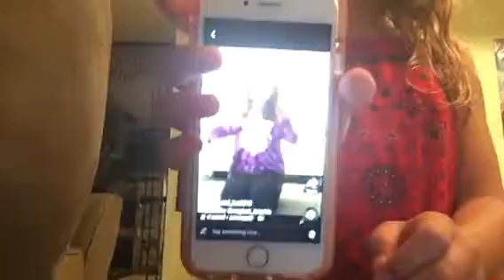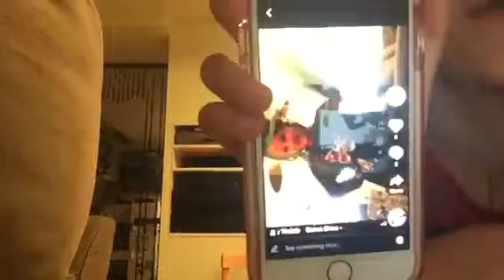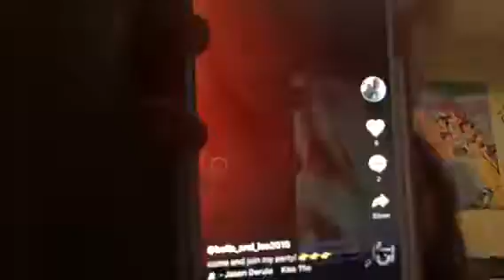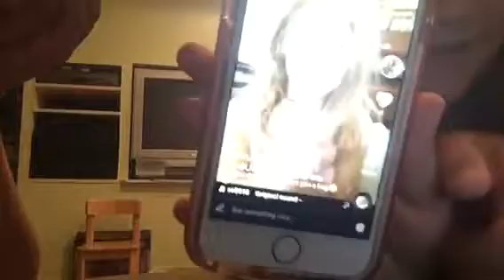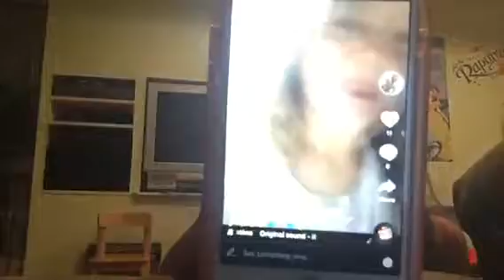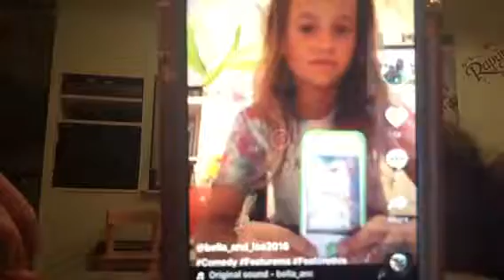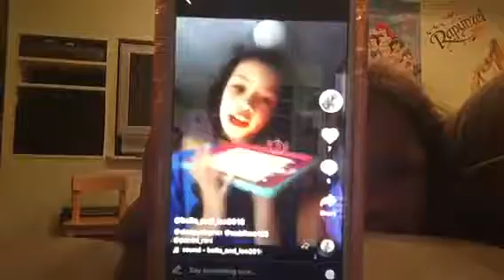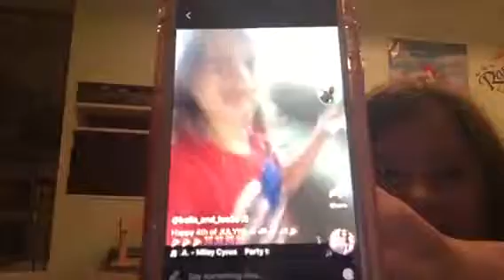Reacting to my old musicallys part 1!